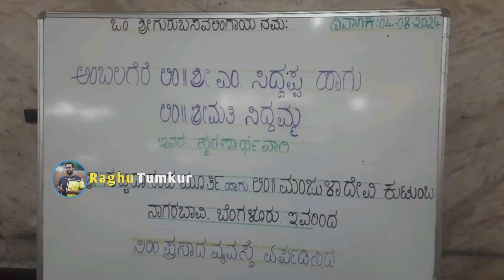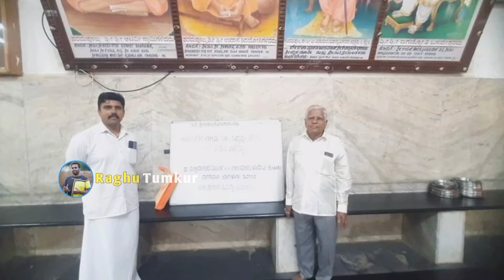ಶ್ರೀ ಶಿವಕುಮಾರ ಮಹಾಸ್ವಾಮಿಗಳು ಎಷ್ಟು ಕಷ್ಟ ಪಡುತ್ತಿದ್ದರು ಗೊತ್ತ ?